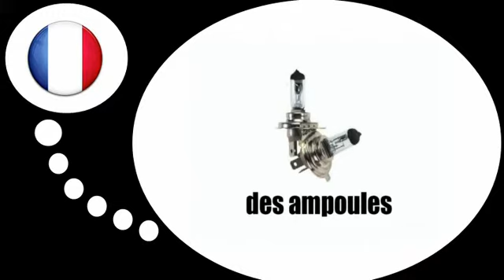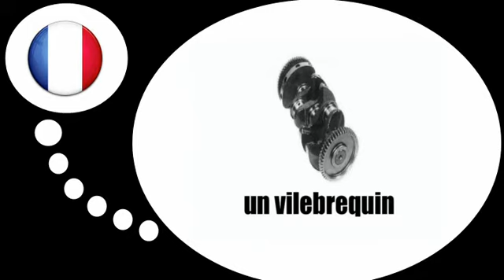프랑스어 수업 = 자동 기계